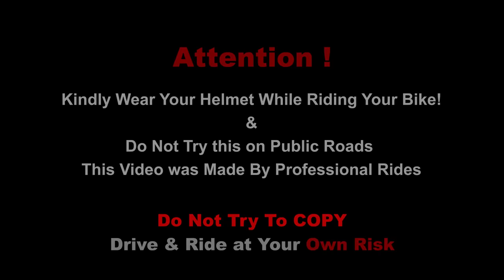2024 Ktm Duke 250 Vs Honda CBR 250R Drag Race | Race till Their Potential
GoPro mic
GoPro Mic Adapter
Riding gloves